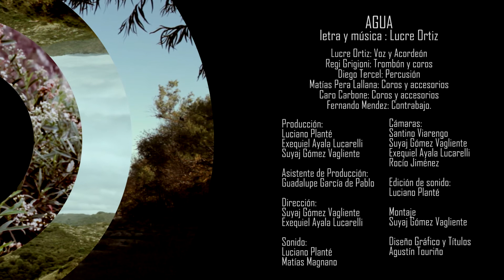Lucre Ortiz banda - Agua - Monte adentro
En la búsqueda de saberes, voces y sonidos que nos ayuden a repensar las formas de habitar la tierra, desde el Colectivo Ceromilímetro proponemos el proyecto MONTE ADENTRO. Esta propuesta de construcción colectiva pretende retratar en registros audiovisuales expresiones que nacen de la relación entre las personas y la naturaleza. De esa relación en donde el arte germina y nos invita a recorrer senderos colmados de sonidos, colores, texturas y aromas; proponiendo otro modo de acercarnos a nuestra Madre Tierra.
Nombre de la obra: Agua

Autor/es: Lucre Ortiz (Letra y Música)

Banda / Grupo “Lucre Ortiz Banda”

Lucre Ortiz: Voz y Acordeón
Regi Grigioni: Trombón y coros
Diego Tercel: Percusión Matías
Pera Lallana: Coros y accesorios
Caro Carbone: Coros y accesorios
Fernando Mendez: Contrabajo.

Producción:
Luciano Planté
Exequiel Ayala Lucarelli
Suyaj Gómez Vagliente

Asistente de Producción:
Guadalupe García de Pablo

Dirección:
Suyaj Gómez Vagliente
Exequiel Ayala Lucarelli

Foto:
Santino Viarengo
Suyaj Gómez Vagliente
Exequiel Ayala Lucarelli
Rocío Jiménez

Sonido:
Luciano Planté Matías Magnano

Edición de sonido:
Luciano Planté

Montaje
Suyaj Gómez Vagliente

Diseño Gráfico y Títulos
Agustín Touriño